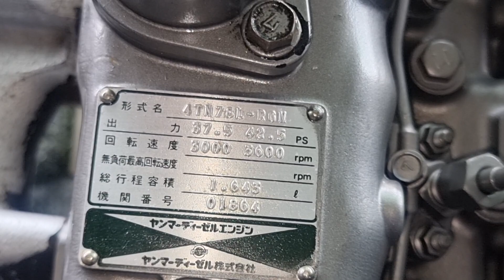Yanmar 4T78.đời phát điện.trên 90%. giá trên video..DC.tân hưng LA.0907477444..0965477444..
ĐC.đường số 9 khu Liên Hợp thể thao huyện Tân Hưng tỉnh Long An.. 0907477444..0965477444..số tài khoản.. 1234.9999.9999..Sacombank... 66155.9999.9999..Agribank.. 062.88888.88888..bản việt.. chu tài khoản lê tấn tài..